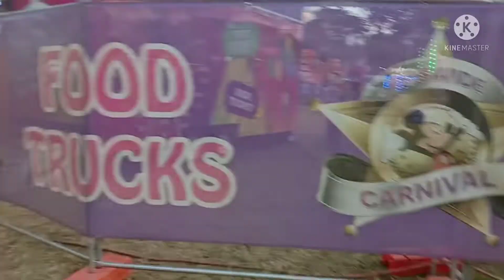How do the FIRE works?